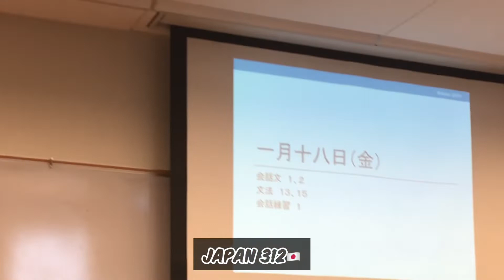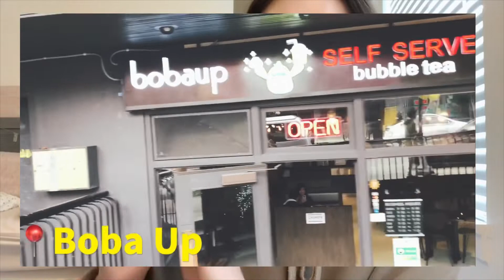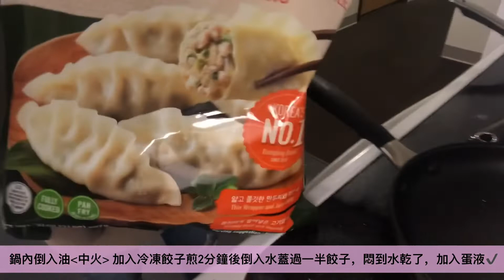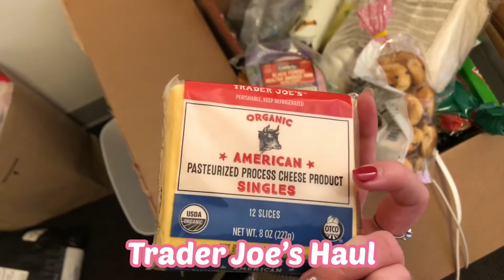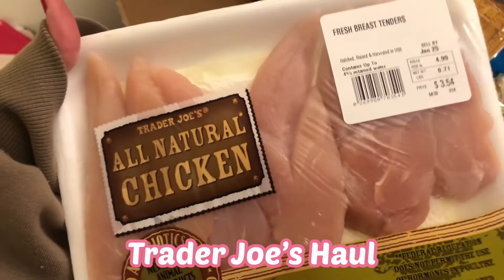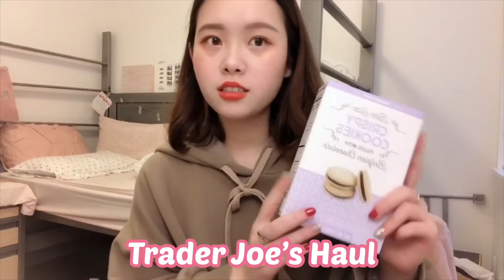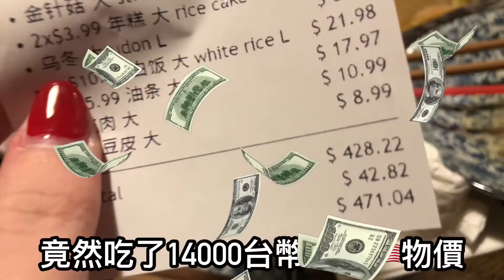College Vlog#6 | 美國大學生的週五：網紅煎餃/Trader Joe’s分享/上萬的火鍋？（上）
很生活化的一個vlog，而且！是我到目前為止最喜歡的一支影片啦❤️ 希望大家還喜歡，別忘了週五回來看下集哦‼️‼️‼️

最後還是～謝謝大家看完影片(比心) I love you all xoxo！